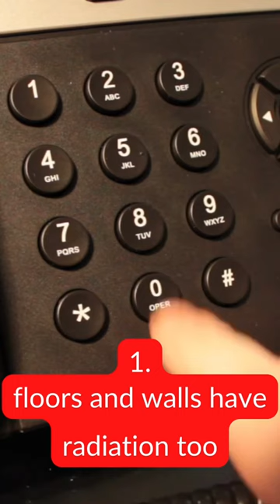Protect yourself from RADIATION with this Anti- Radiation Device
The Hidden Danger in Your Back Pocket

Raise your hand if you spend more than 17 minutes a day on your phone.
Even if you’re not using your phone, it’s a known fact that your cell phone puts out a steady stream of EMF radiation Whether you’re actively using it or not.

The good news is, you CAN protect yourself from the harmful EMFs that come from your phone.
In fact, you can neutralise up to 99% of the radiation with one simple, very inexpensive solution!

This sticker looks simple, but it’s a powerful tool that reduces EMFs emitted by your phone.

It’s made of many layers including a layer of 24k gold, 32 mineral layers, germanium, far infrared, and an absorbing layer that lies just above the adhesive patch.

Together, these layers create a negative ion field that neutralizes and deflects the positive ions in EMF fields an doesn’t interfere with your reception at all. So you can safely talk, text, stream, or carry your phone in your pocke without getting exposed to EMFs that harm your health!

Simply peel the sticker from its backing and paste it to the back of your phone, near the antenna (to the right, under the rear camera).

The patch reduces radiation up to 90%, but will not interfere with your reception or interrupt your use. Just paste it and forget about it. It’s that simple!

Copy and paste this link on the browser or Click on this link to redirect you with the Product.
EMFDEFENSE™ Negative Ions Sticker EMF Shield FOR Phone and other electronics (3 FOR THE PRICE OF 1) DISCOUNTS IN LIMITED TIME ONLY